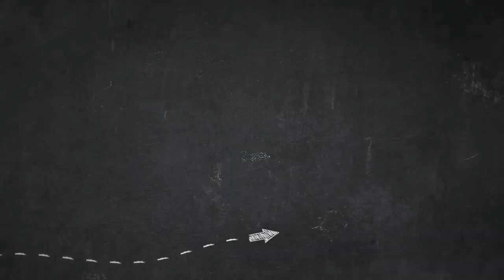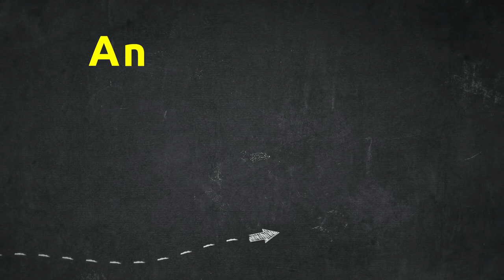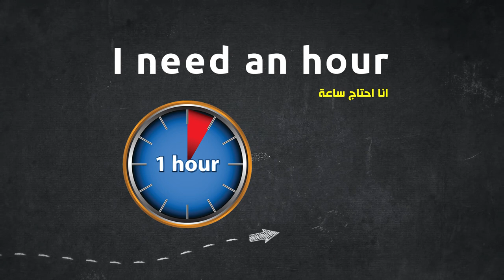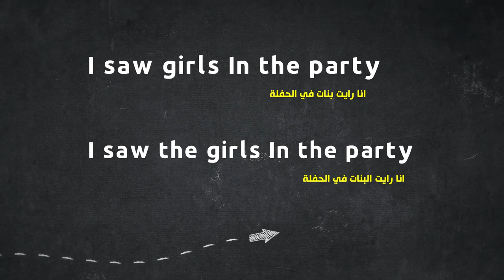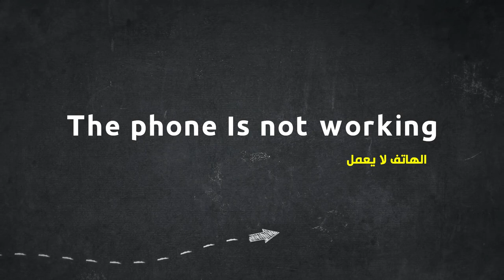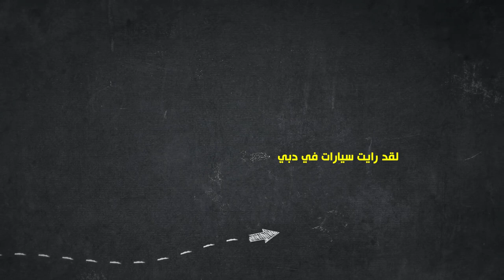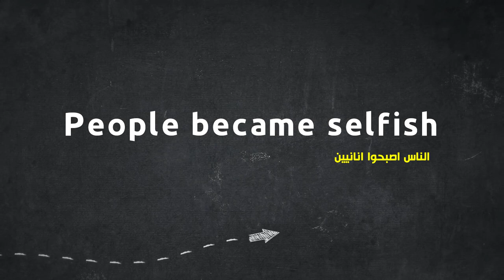سلسلة قواعد اللغة الانجليزية المستوى الاول A/AN/THE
قائمة التشغيل الخاصة بسلسلة المبتدئين